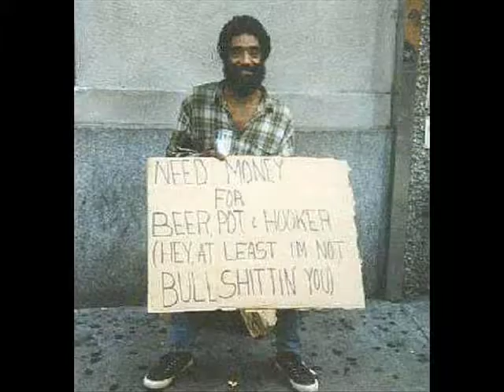R KELLY NOT GUILTY VERDICT - POTENCY NEWS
R KELLY WAS FOUND NOT GUILTY IN THE CHILD        PORN TRIAL. THE VERDICT CAME BACK IN HIS FAVOR.  CHECK OUT DIRTY RUSTY FILTHY MUSTY BY 3 TIMES THURROW  DIRTY RUSTY FILTHY MUSTY. POTENCY THE KING OF RAP THEKINGOFRAP.COM